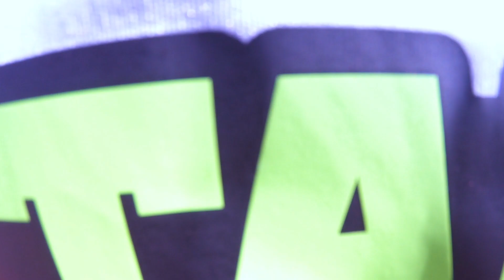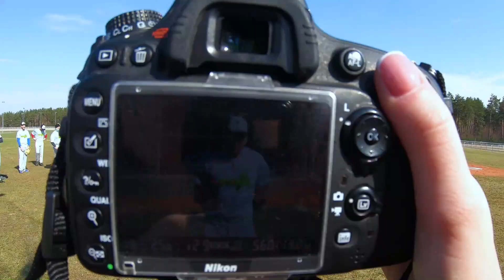TitanaiTV: S01EP02| Medijos kūrimas, pirmosios sezono rungtynės ir pergalės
Follow me in INSTAGRAM @meving.productions & lucas.sirgedas
Sekite Titanus Instagram - @utenostitanai, facebook - Utenos Titanai ir Youtube - /Titanai TV
Tai antroji serija apie Titanų pirmasias pergales, nuotaikas vyraujančias komandoje  ir įvairios įdomybės.

For recording I use action camera GO Pro 7 Black and Drone Dji Mavic Mini.